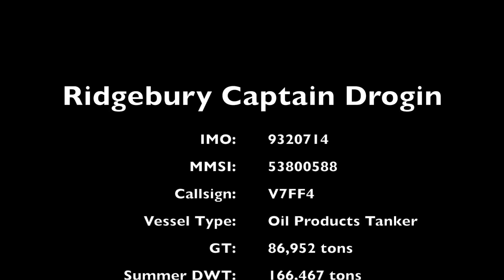Tanker RIDGEBURY CAPTAIN DROGIN arrives in A Coruña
Oil Products Tanker RIDGEBURY CAPTAIN DROGIN arrival and docking maneuvering to oil jetty number 3 Repsol Terminal A Coruña. Partly fast motion. Petrolero RIDGEBURY CAPTAIN DROGIN llegada y maniobra de atraque en el pantalán número 3 de la Terminal Repsol. Vídeo parcialmente a cámara rápida.